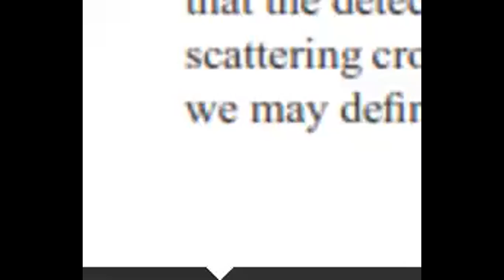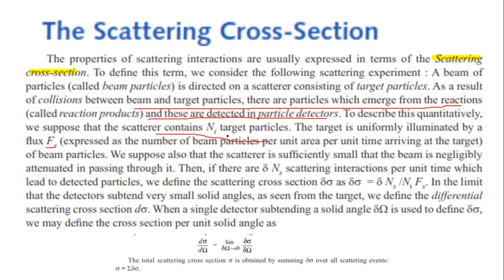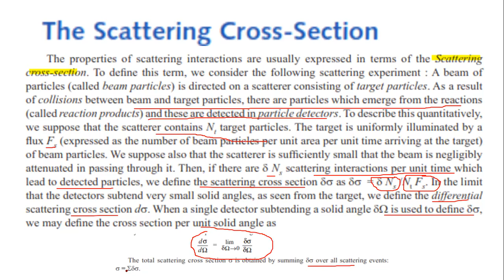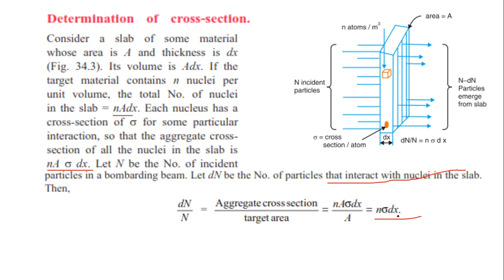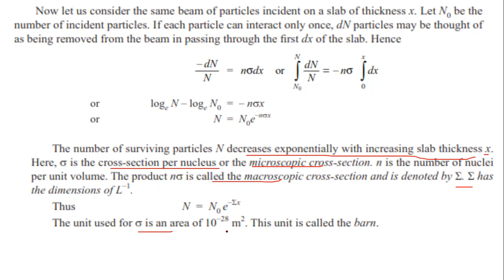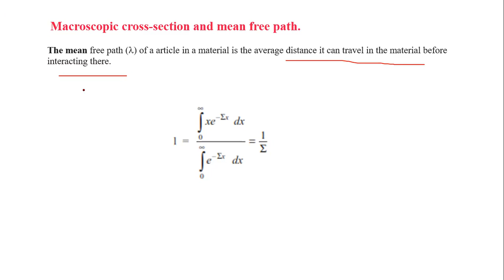reaction cross section- reaction mechanism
S6 Nuclear Physics

Nuclear Reactions Part 3